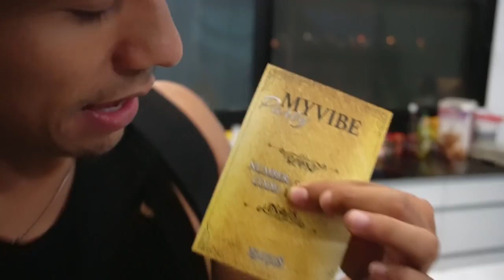מי מוזמן למסיבה המטורפת של הקיץ?!